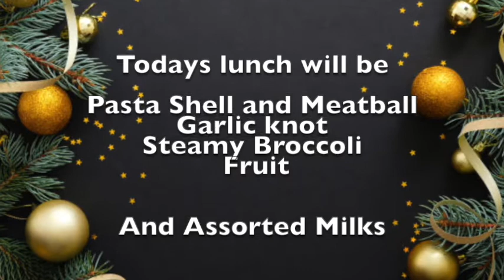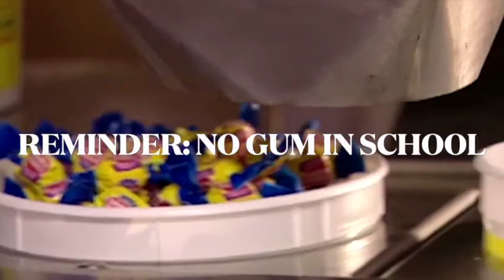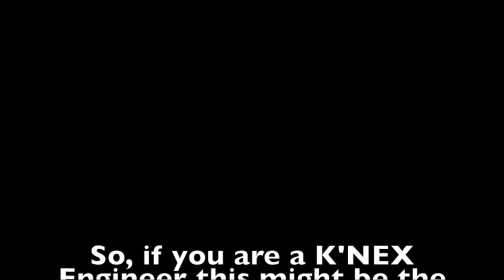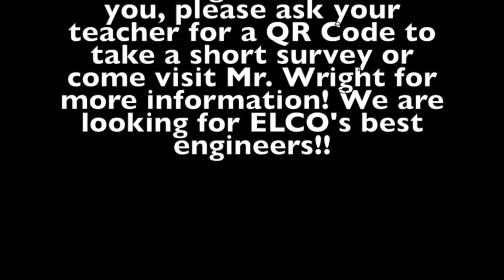11 11 21